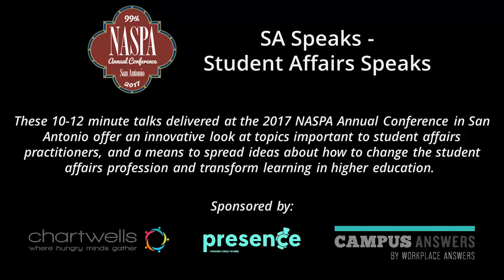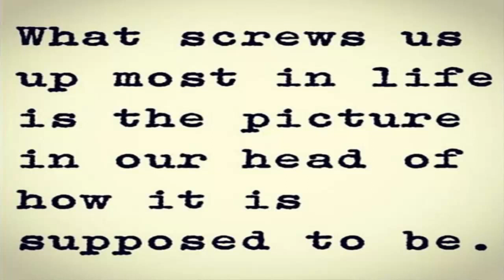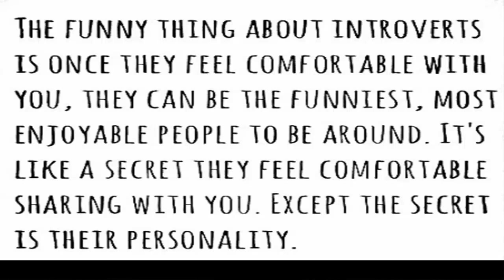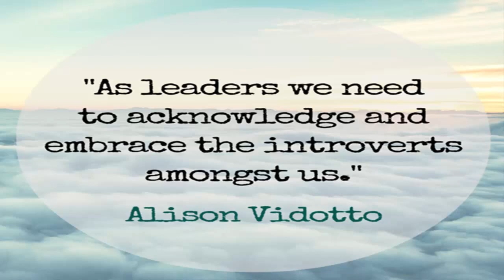2017 NASPA Annual Conference SA Speaks - Romando Nash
Being an Outsider in an Insider Profession
SA Speaks - 2017 NASPA Annual Conference

Student Affairs is a profession of insiders. How then does a professional without a degree in higher education navigate being an outsider in this insider profession? This SA Speaks sheds light on the experiences of an outsider at the intersection of introversion, and ways we advance our work when we welcome outsiders and introverts into the fold.

A proud first-generation college student and higher education professional, Romando Nash serves as the Associate Vice President for Student Services at San José State University. With more than fifteen years of Student Affairs experience in various areas of Student Affairs, Romando has built from scratch signature programs at Seattle University, Loyola University Chicago, the University of Southern California, and now San José State University. Currently, As Associate Vice President for Student Services, he provides administrative oversight for six Student Services functional areas: Accessible Education Center (including Center for Accessible Technology), Career Center, Counseling and Psychological Services, Military and Veterans Student Services, Office of the University Ombudsperson, and the Student Health Center (including Wellness and Health Promotion).  In addition, he supervises the Student Affairs Case Manager who facilitates the Behavioral Intervention Team.  Throughout his career, Romando has been recruited as a change agent and created significant transitions early in his tenures at each institution. His passion for working with students, professional development, authentic relationships, organizational structure and congruence, strategic planning and development is evident in his work.